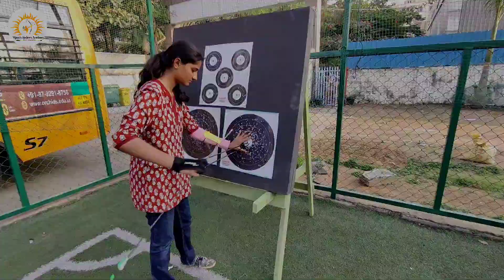Bangalore Archery | Vijaya's Archery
Vijaya's Archery Academy Mission is to help archers worldwide improve their shooting, by providing world-class lessons, courses, and information on everything related to all archery bow styles.